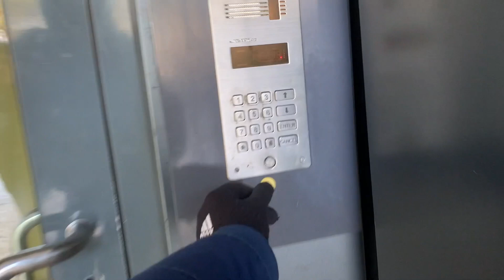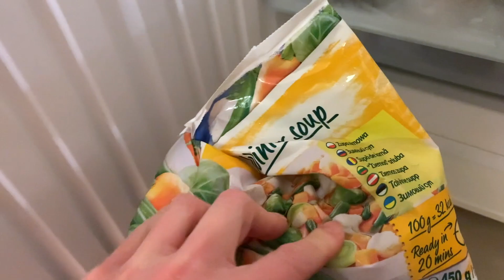03.09 VLOG| ВЕСНА В ГОРОДЕ!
Instagram Валя @valentina_nk14
Instagram Богдан @bogdan_nk19